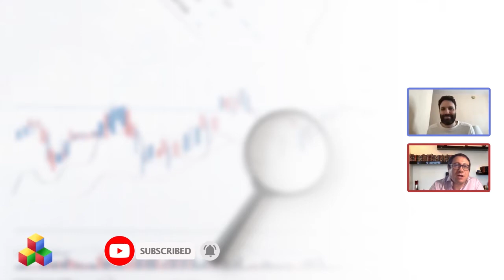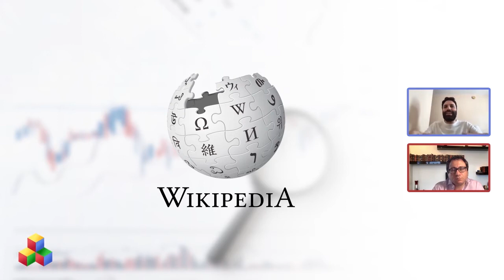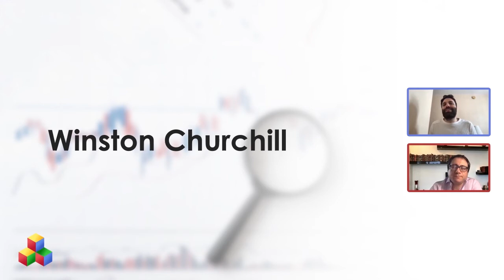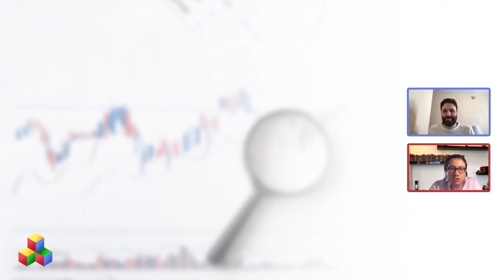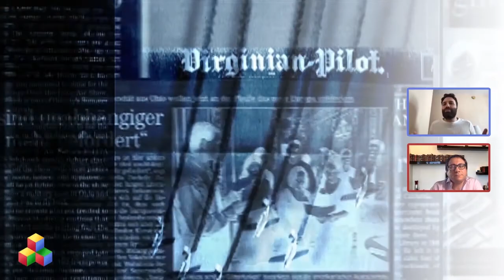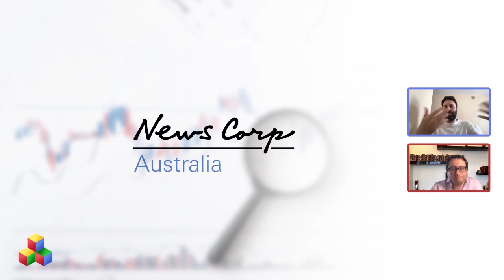Do we have a democratic internet? How the Profit Model Can Impede Free Speech?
Timeline:
00:17 -video starts
00:40 - distribution of internet democracies
01:11 -  Wikipedia
01:15 - Open source projects
04:25 - Freedom of speech
05:24 - Winston Churchill
06:33 - platform, publisher platforms, section to thirty
06:43 - the methods of communication

WHAT IS QBIX?
Qbix, Inc. it’s a platform where communities release and manage their own social network, and launch it in the appstores for their members. Qbix helps any app support user accounts, real-time collaboration and offline notifications, automatically scaling up to millions of users if necessary.